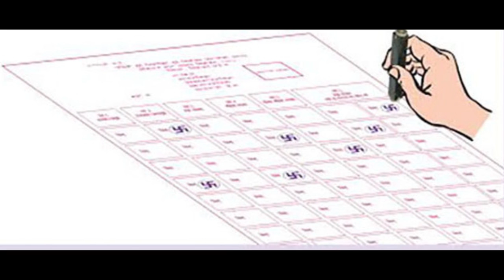chunabi giti sangraha II Samajbadi Forum Nepal II Yuma Arts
Chunabi Geeti sangraha
Shashi Gurung
Yuma
Yuma Arts
Khagendra yakso
Khagendra Kumar Limbu
Ghanaraj Subba
Pabitra Lingden
shambhu Phombo